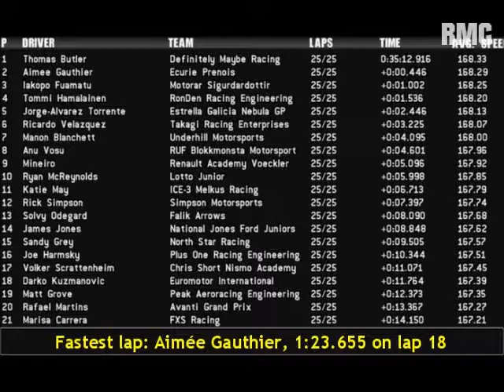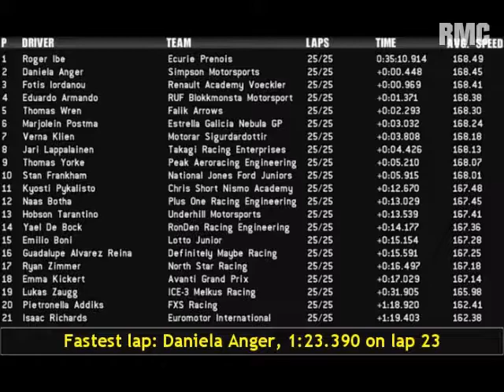Valencia Heat Races | Round 2 | 2019 AutoReject 3.5 season